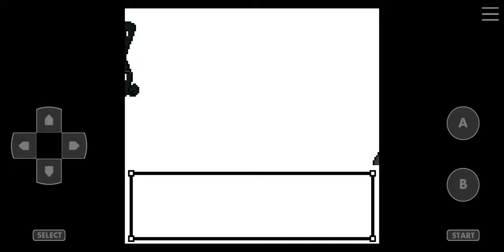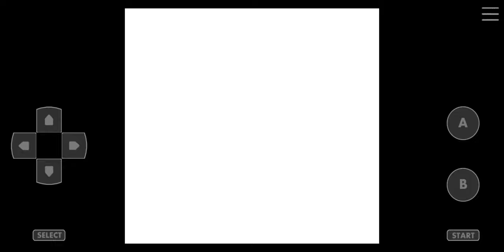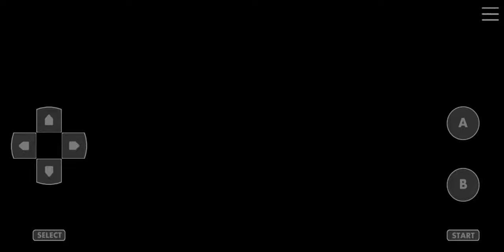Pokemon Crystal Kaizo Walkthrough Part 67 Cinnabar Island